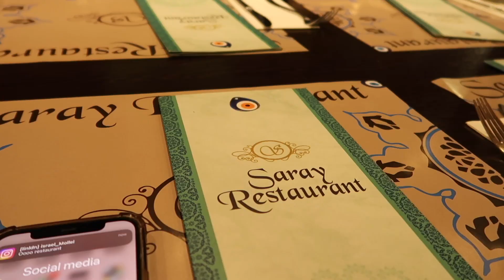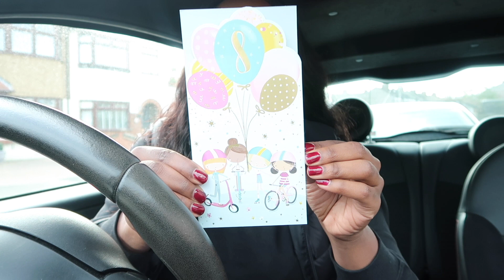Compleanni, nuova parrucca e GRWM |Linda Okachi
VABBE’ PODCAST
Nuovo episodio ogni Venerdì alle 16:00 (🇮🇹)

Depop: linda91ldn